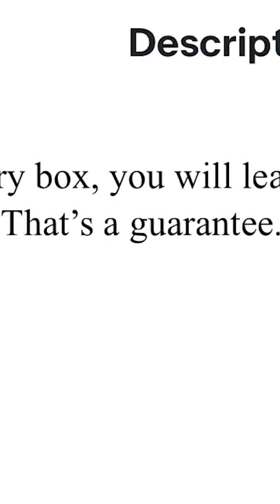I bought a $75 EXTREME LUCK mystery box from EBAY